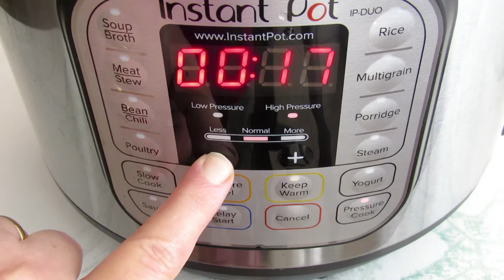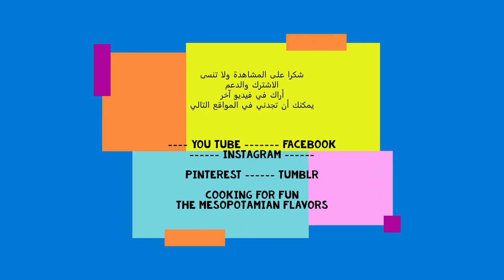اسرع طريقة لسلق الذرة والبيض معا بقدر الضغط الكهربائي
جميع اكلاتي بقدر الضغط الكهربائي موجودة في الربط في الاسفل